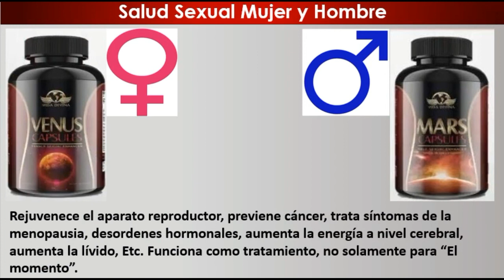6/7-17 VENUS Y MARS de Vida Divina (Salud Sexual)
Saludos.
Venus y Mars Productos para la salud sexual, como tratamiento, para mujer y hombre, naturales 100% orgánicos y con testimonios múltiples.

Información y pedidos:
Mi Telegram personal: @marioilion